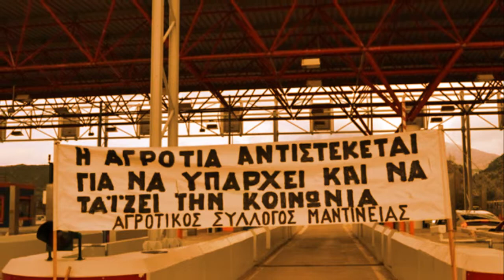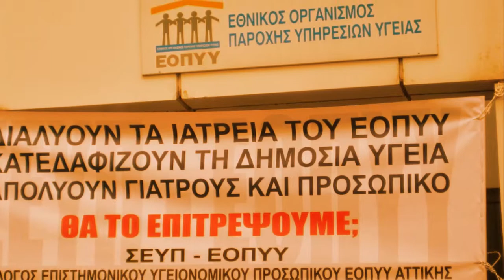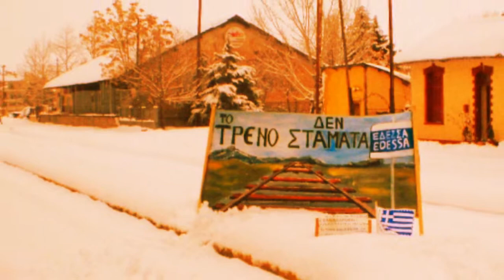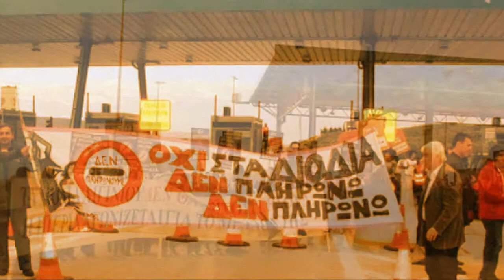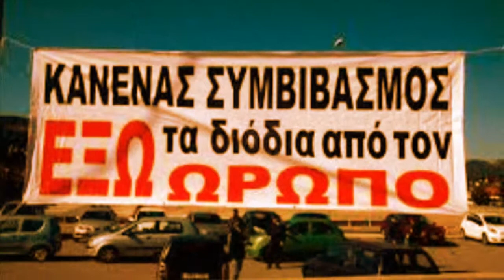Στο δρόμο για τον Ωρωπό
Στίχοι-Μουσική-Ερμηνεία:
Χαραλάμπης
Album: Έρημο Βαγόνι